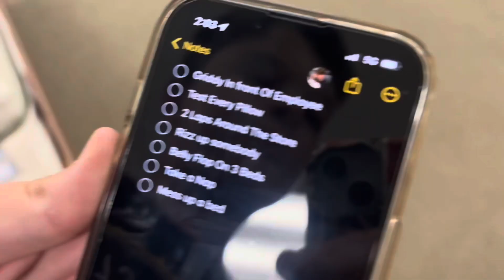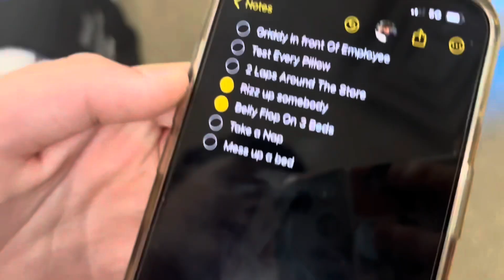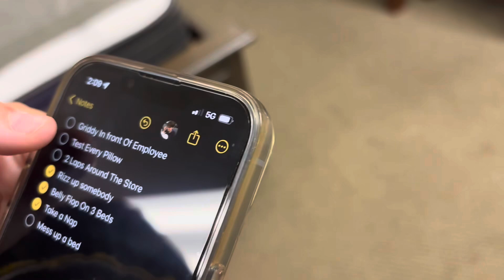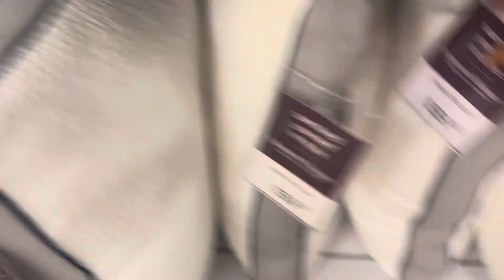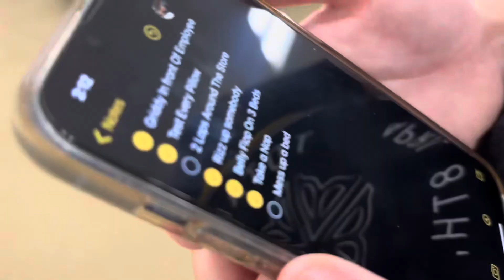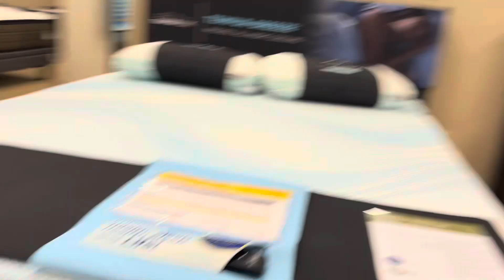The Craziest Challenges In Raymour and Flanagan (return of PokeLuca